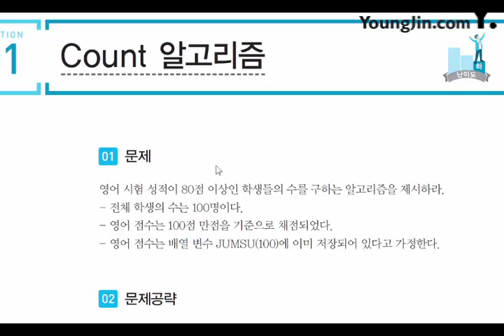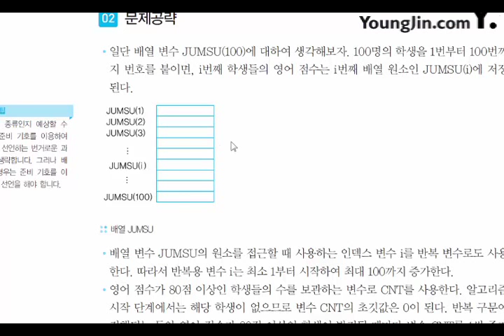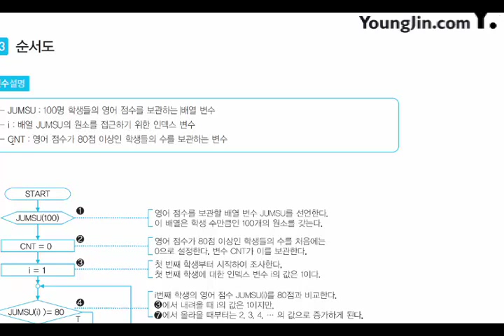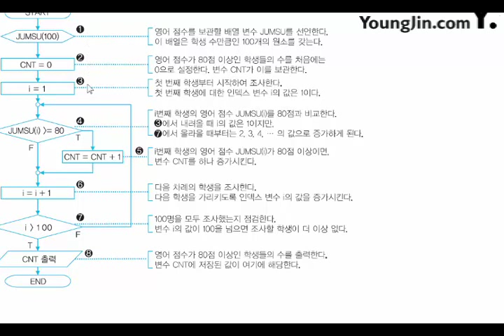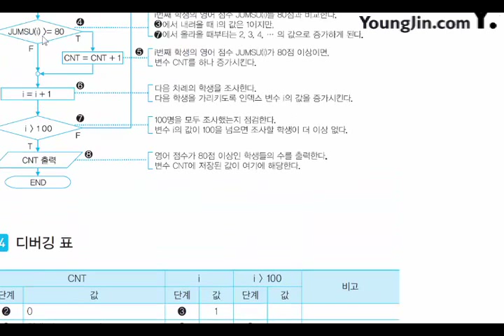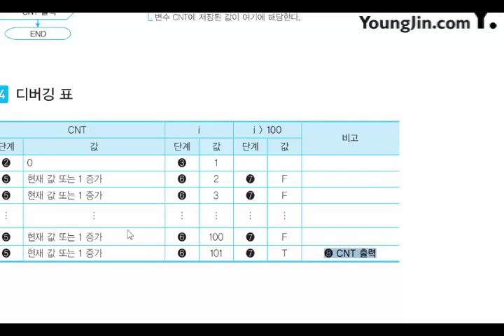2017 어플리케이션 개발 기본 알고리즘 수학1